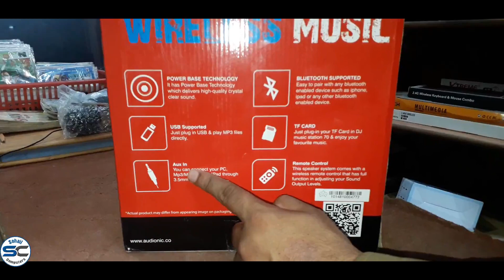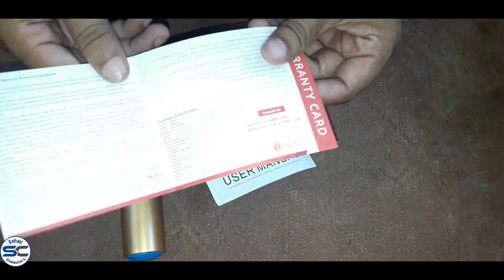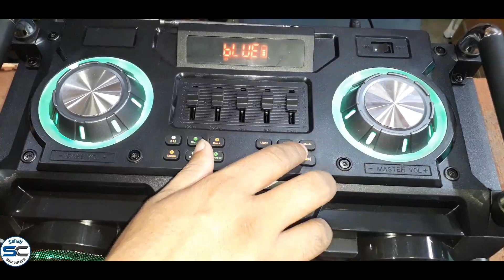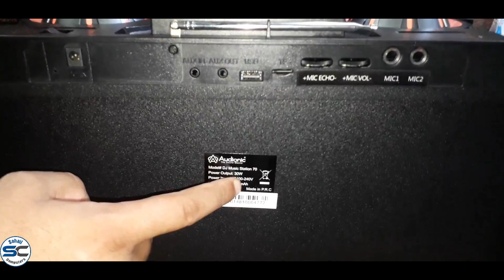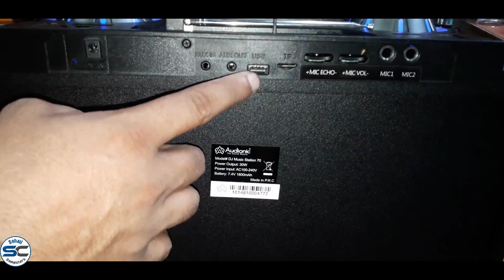Audionic Dj Music Station 70 Unboxing & Review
Sohail Computers exclusive presents  Audionic Dj Music Station 70 Unboxing & Review

Audionic Dj Music Station 70

Revamp your music experience with our DJ-70 Speakers 1.0. It is one of the best portable speakers of DJ Series when it’s about portability and clarity.The DJ Series enhances the user’s sound experience with high bass and clear sound. It is especially built for users who want portable speakers that they can take anywhere with themselves. In addition the speaker provides you easy not only to carry but also for use.

Specifications

.BATTERY
.BLUETOOTH
.KARAOKE PORT
.Wireless Remote
.USB PORT
.WIRELESS MIC
.AUX INPUT
.FREQUENCY   90Hz~20KHz
.POWER            (30W)
.FM RADIO

home-theater
audionic _music_station_dj70